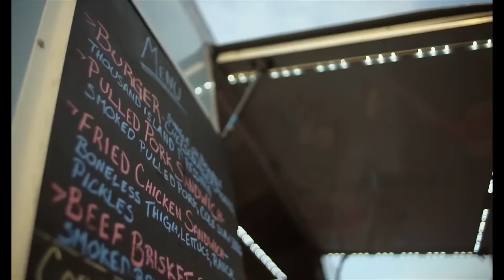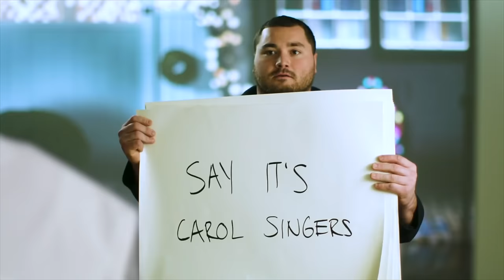Kyle Williams Best Moments!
13 seasons in the NFL! He made the Buffalo Bills great again! This is the ultimate Kyle Williams career highlight video!